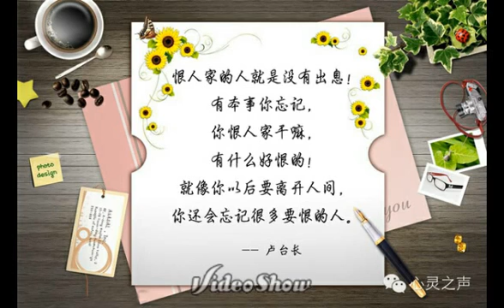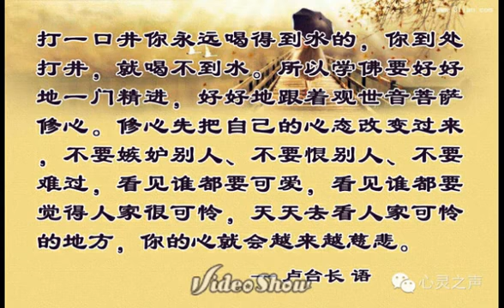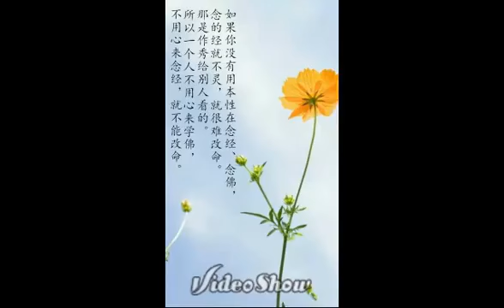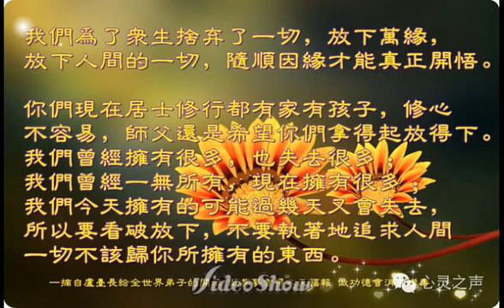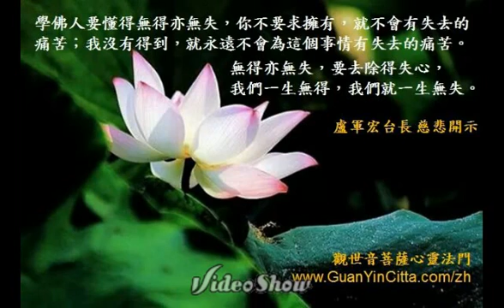卢台长白话佛法 2011 07 03